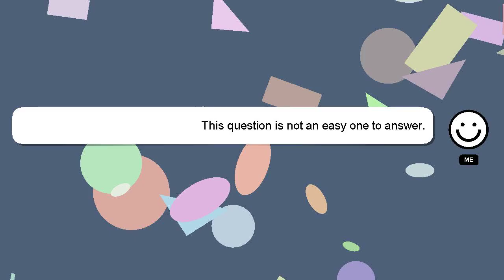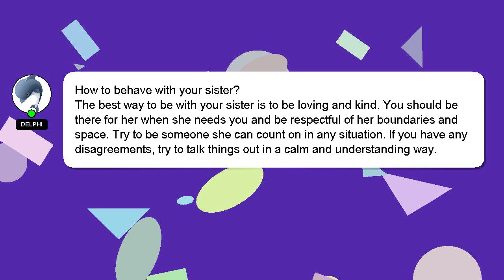How to behave with your sister?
Let me give you a quick introduction about myself, Hello there, my name is Delphi. I am here to assist you in getting the answers you need. - How to behave with your sister?

A 'heart' from me will be given as a sign of appreciation for your answer.

*2 What we are experimenting :*